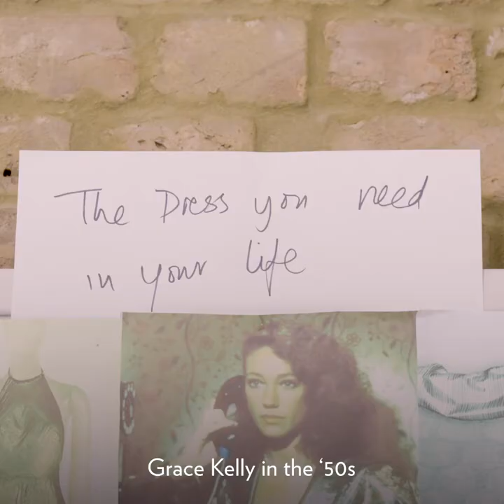DS Presents: 5 Rules for Smarter Dressing with Anna Mason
As part of our partnership with Red Magazine we've teamed up with fashion designer and DS Ambassador, Anna Mason to share advice about how to be chic in the modern world.

We're proud to be working with the likes of Anna as she shares our values of savour-faire, luxury design and attention to detail.

Anna founded her brand in 2012 and now sells her designs on Net-a-Porter as well as offering a made-to-measure service. Core to her brand, this tailormade approach was learned in the ateliers of Paris, the home of DS Automobiles.